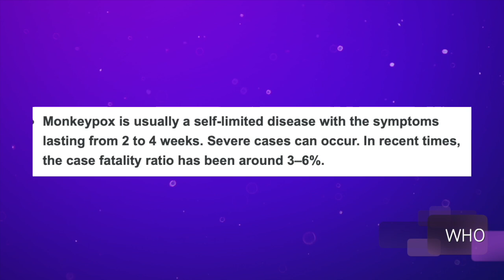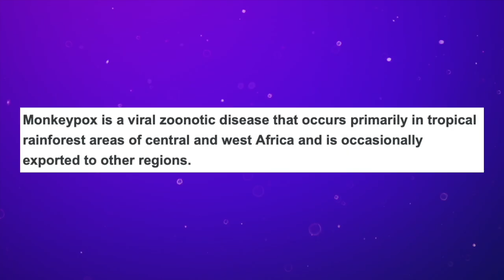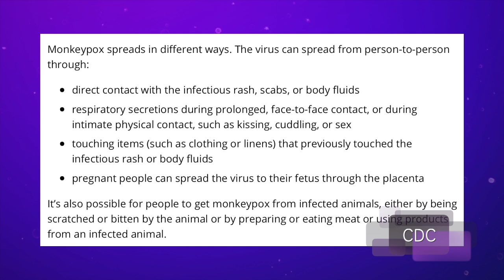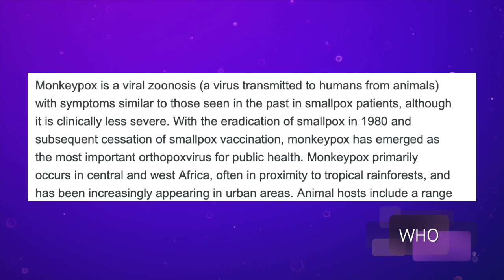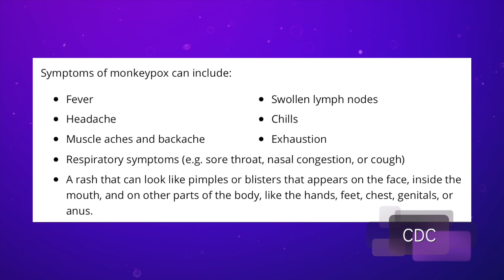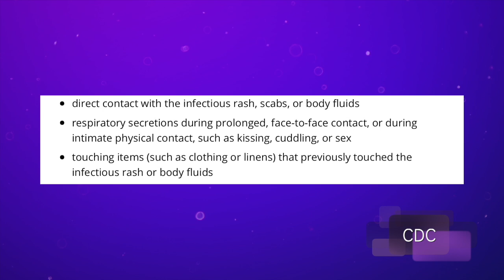Is Monkeypox a Gay Disease?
Is Monkeypox the HIV/AIDS for the 21st century? Much of the media's coverage of monkeypox has focussed on it spreading throughout populations of gay men.